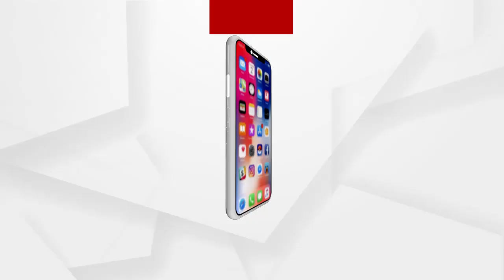କଟକ ଜିଲ୍ଲା ବିଜେପିର ସାମ୍ୱାଦିକ ସମ୍ମିଳନୀ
ଖାନନଗର ବସ ଟର୍ମିନାଲ ଏବଂ ଦରଘା ବଜାରର ପୁରୁଣା ଜେଲଠାରେ ସଂଗ୍ରହାଳୟର ଯୋଜନା ପ୍ରସଙ୍ଗରେ କଟକ ଜିଲ୍ଲା ବିଜେପିର ସାମ୍ୱାଦିକ ସମ୍ମିଳନୀ.